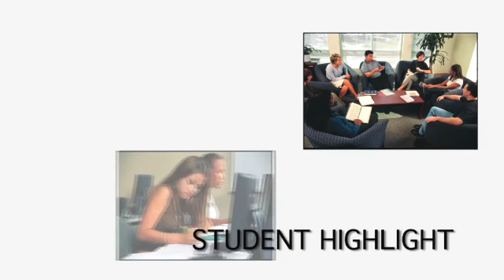NSU Black Law Student Association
Nova Southeastern University's Black Law Student Association